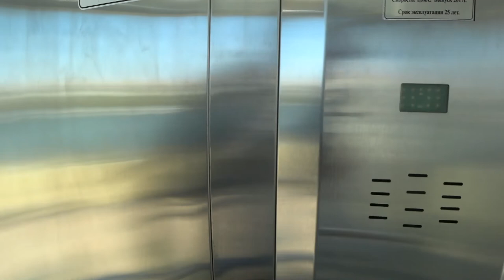РОСТОВ. ЛИБЕРДОН. Малахов.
Прогулка по первомайскому Ростову на Дону. Либердон.